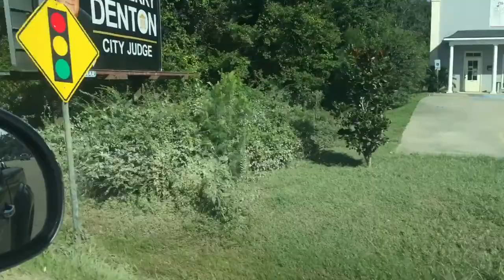Baton Rouge Flood Cleanup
Baton Rouge Flood Cleanup 2016